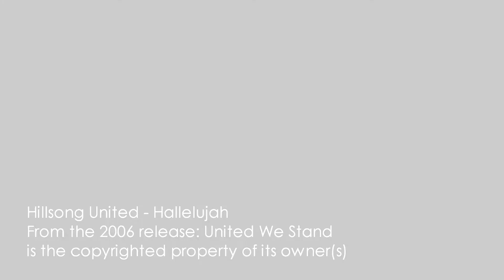Justin - Hillsong United - Hallelujah (Drum Cover)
ICHTHUS

Hey Guys! This is my drum cover of Hallelujah by Hillsong United. I was a bit hesitant to upload this video just for the sole reason of the fact that my intentions for my drums covers are usually to entertain. But for this drum cover, as a Christian, my intentions were to actually worship and glorify my God. BUT it is very important to clarify, It would be a real shame if what I believed in and how I lived out my life were to create conflicts and separate people apart. So I would like to say that I would never disrespect or stomp on another person's beliefs different than my own. So ethically, I would expect and appreciate the same respect from those who are watching this video. Thanks :D FYI: This was an AWESOME song to jam to (SO INTENSE!!!) ;D.

P.S. Sorry for the sloppy playing and wobbly camera angle. (I'm still testing a few things out)

Note: My intentions for posting this video is in no way to be "showing off". I stress that i have only just scratched the surface of drumming and music in general, i have much to learn and am open to suggestions.

Hillsong United - Hallelujah
from the 2006 release: United We Stand